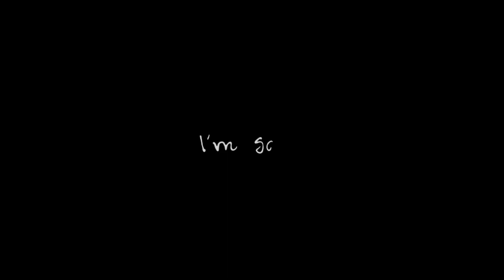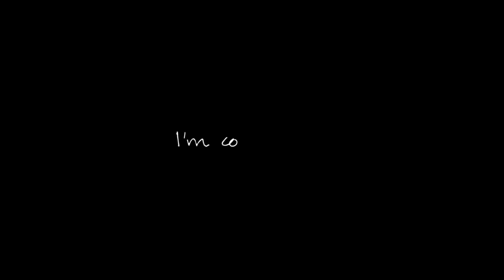Selena Gomez wholesome documentary Ending ME&MY MIND SELENA GOMEZ APPLE TV